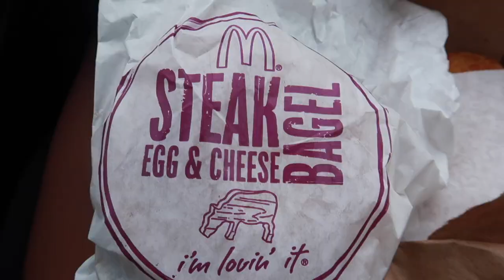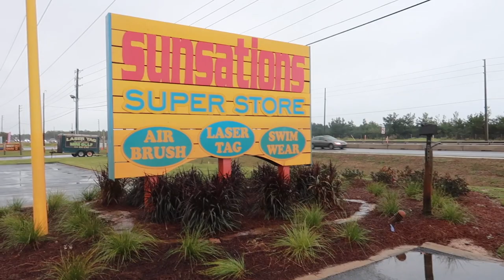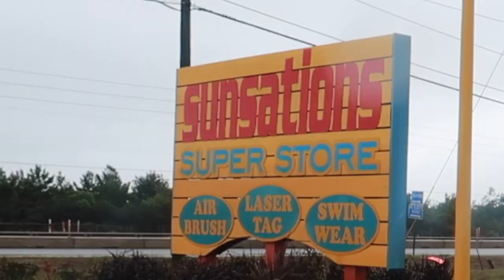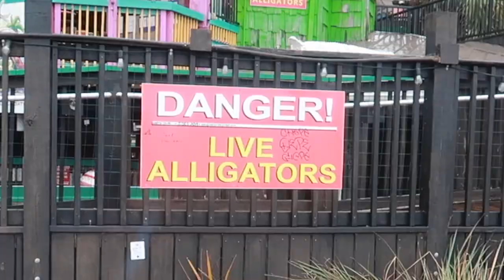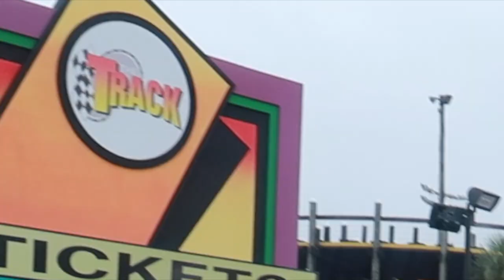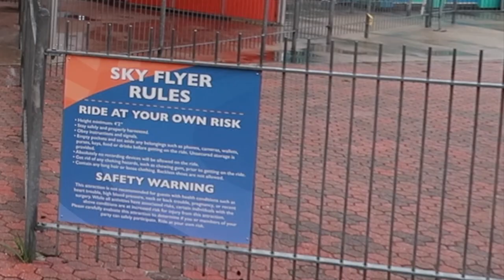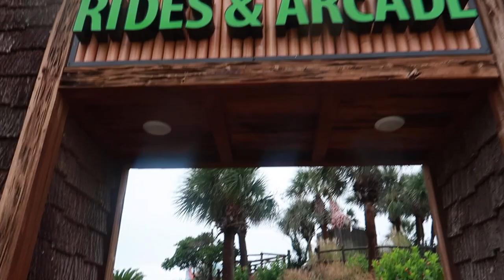DAY 3 AT DESTIN FLORIDA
The weather wasn't too friendly so we could do stuff we wanted to do but hope you guys enjoyed watching!